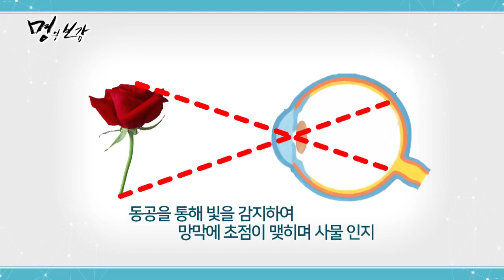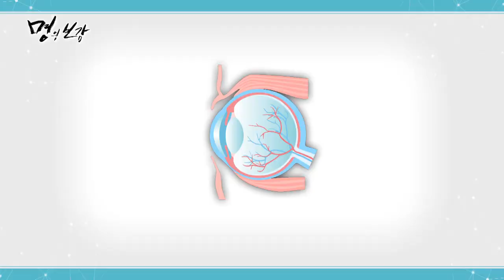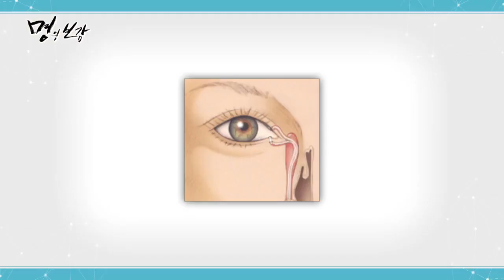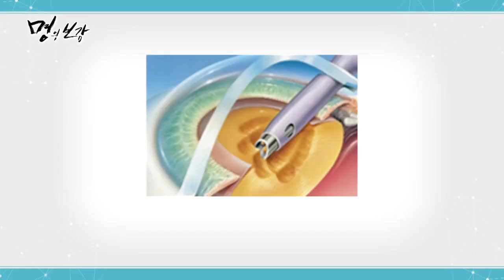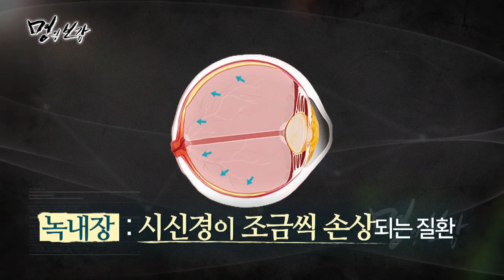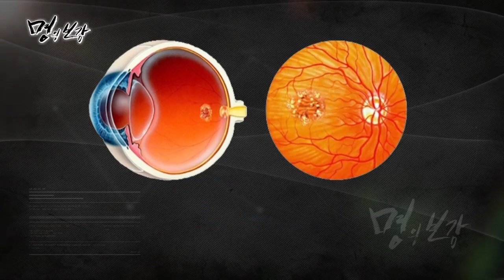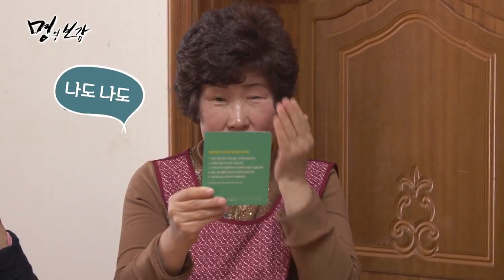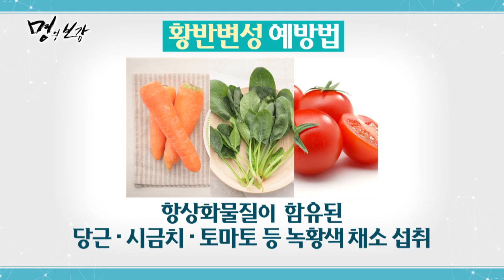NBS명의보감 36회 - 눈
고령화와 자외선·먼지 등으로 농민들의 눈 건강이 위협받고 있다.
불편한 증상을 방치하다보면 시력저하로 이어지기 쉬운데….
천안 용경마을을 찾은 정문선 안과 전문의가 각종 눈 질병의 모든 것과 건강한 눈을 지키는 방법을 알려준다.